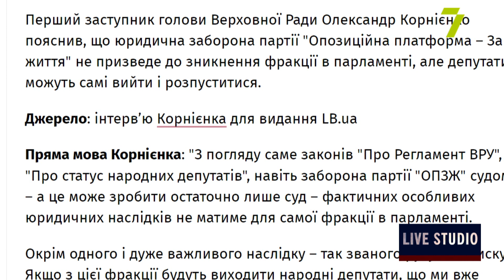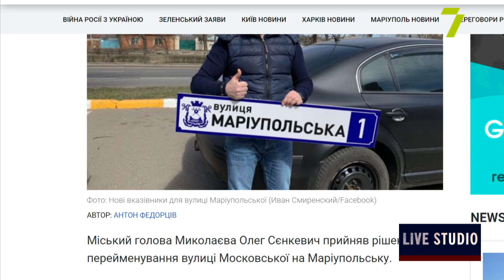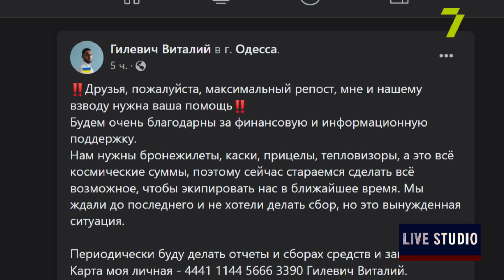Воєнний стан. Ситуація в Одесі 29.03.2022 на 21:00